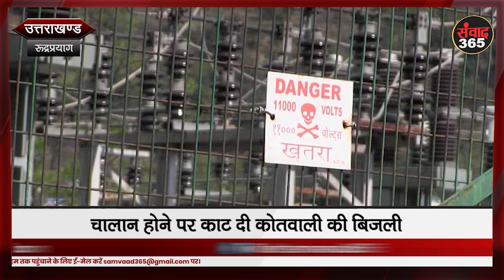देखिए उत्तराखंड की खास खबरें SAMVAAD365